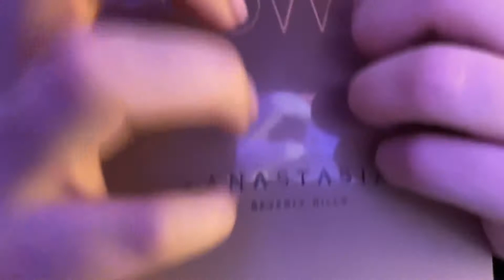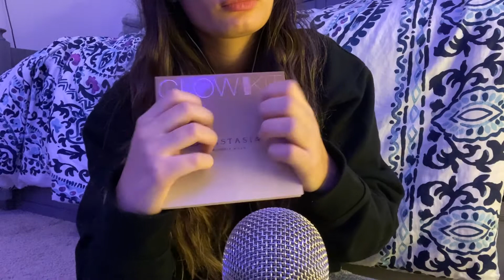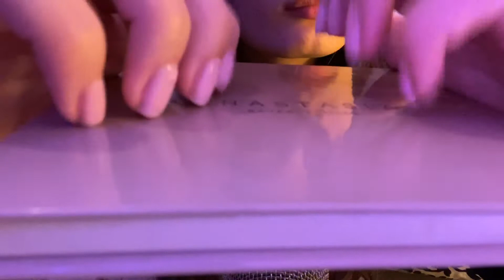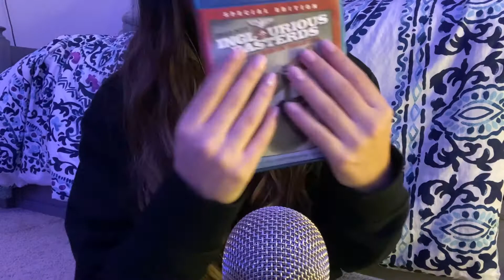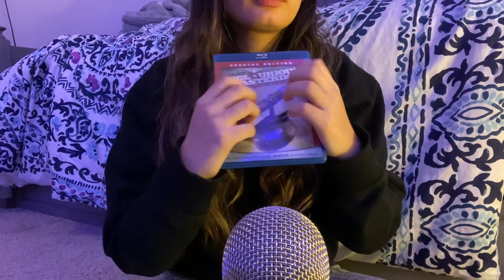ASMR Tingly Fast Tapping: COLLAB with ilam asmr!!! (blue yeti mic)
Hey guys! I hope you all enjoy this video (even though my fingers get a lil tired hehe) and the doggo feature. Please please check out ilam's channel :D Here's the link to her channel